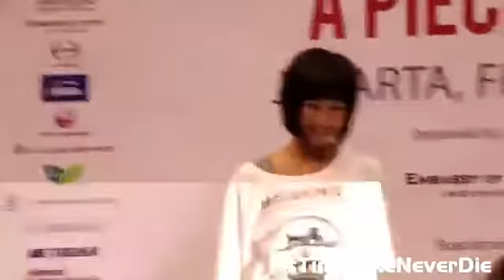DhikeJKT48 TerimakasihDhike 14072016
awal pertama kali Dhike perform, gonna miss her so much
thx to dhikeringer malang for the video